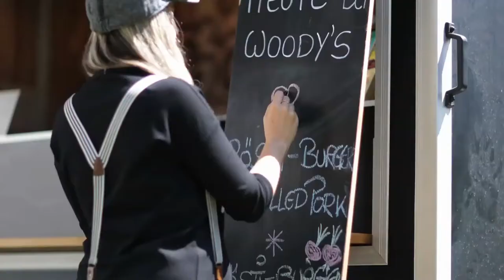Wanted Experienced Chef in French Cuisine in Canada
Table of Contents:
0:05 - Intro
0:34 - Overview
1:19 - content
33:41 - Outro

Skype: nexuscanada

Please note that the RCIC is not obligated to answer any questions received from anyone other than existing clients. If you are not an existing client, your message may not be responded to. The RCIC's responses do not constitute legal advice. canada visa